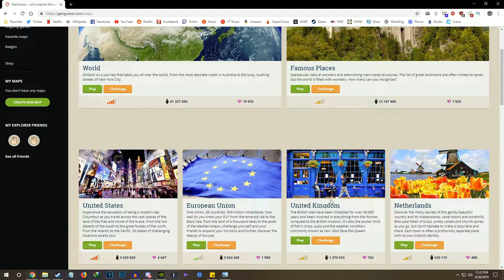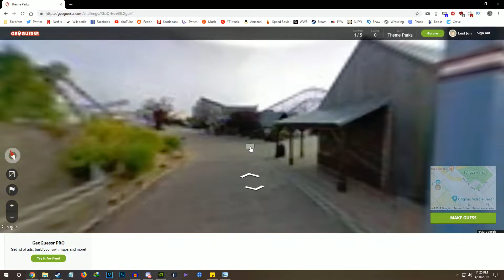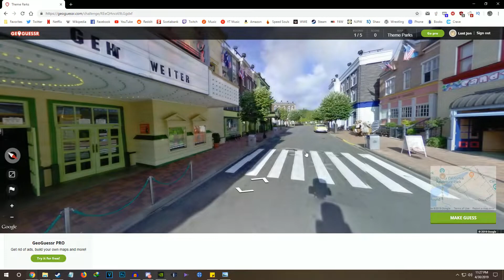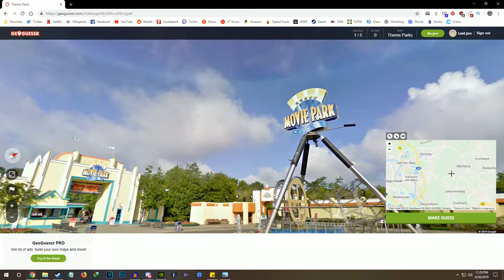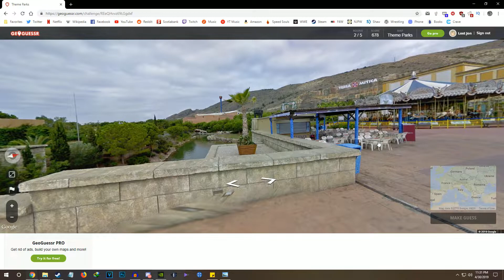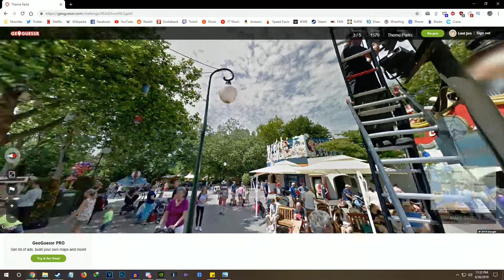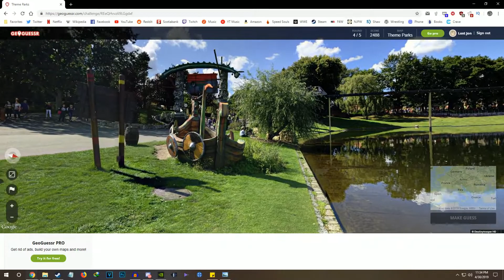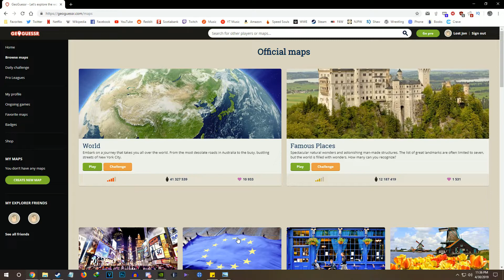Jordyn is Getting Worse at This - Geoguessr with Jordyn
Welcome back to Geoguessr, this time with Jordyn! In this video, Jordyn is getting really bad at guessing!